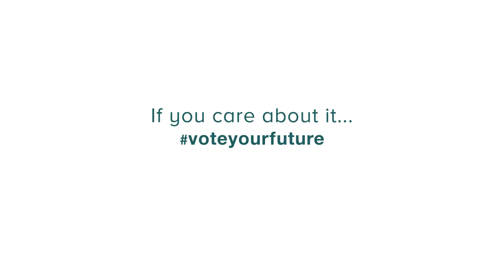Melvin Gregg Cares about Racial and Social Equality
What do you care about?

Melvin Gregg tells us why he cares about social and racial equality, and why he's voting on November 8th.
If you care about it, voteyourfuture.

Join one of the biggest conversations about this election. Consider liking, sharing, and tell us what you care about in your own voteyourfuture video